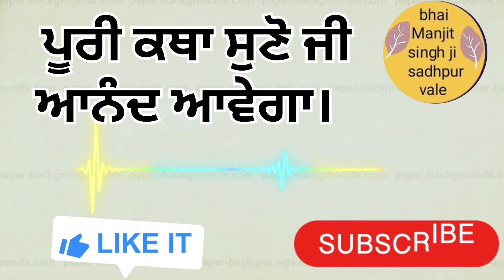ਸਾਬਤ ਸੂਰਤ ਰੱਖਣ ਦੇ ਫਾਇਦੇ। Bhai Manjit singh ji sadhpur wale